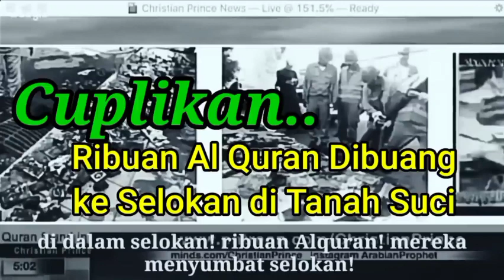TANAH SUCI,DI BONGK4R H4BIS,FAKTA YG DI S3MBUNYIK4N.TANAH SUCI KOK BEGIN1!?iduladha2023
dan bagi saudara yg tergerak mendukung Pelayanan TV KA

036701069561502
AN:HENDRIO JUNAIDI HABEAHAN